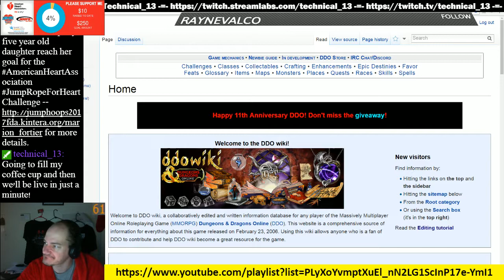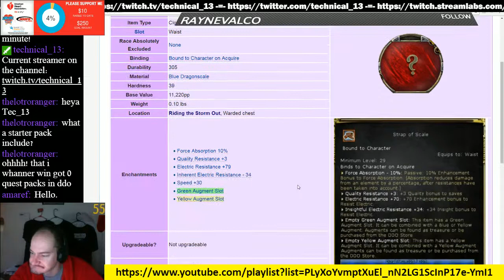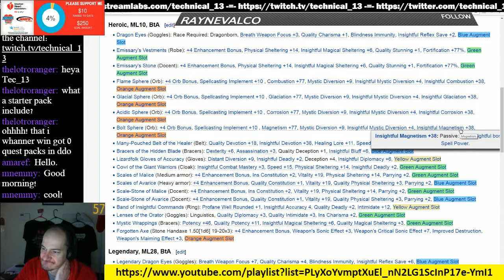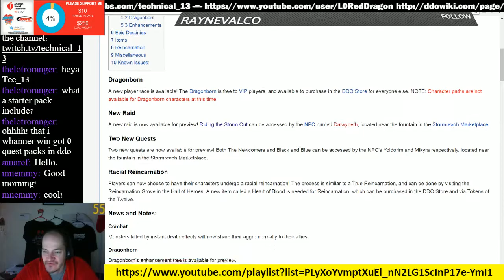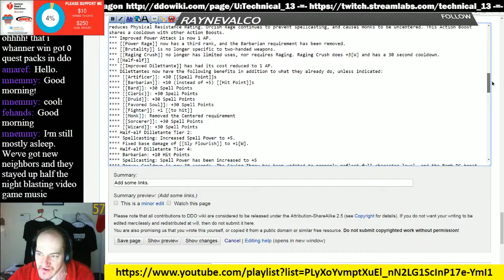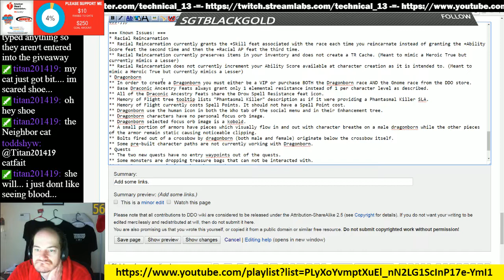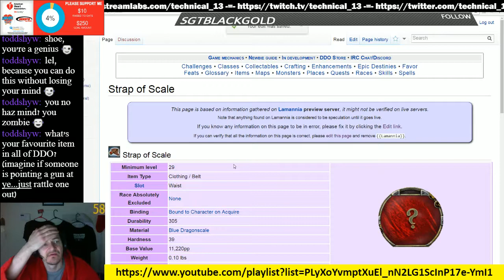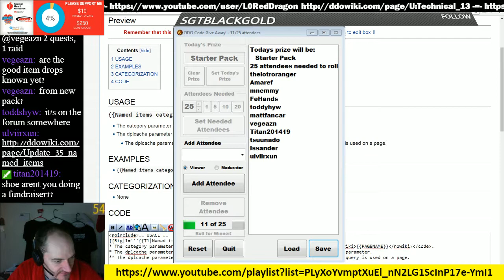Episode 58 - DDOwiki Talk with T13 (ShoeMaker)